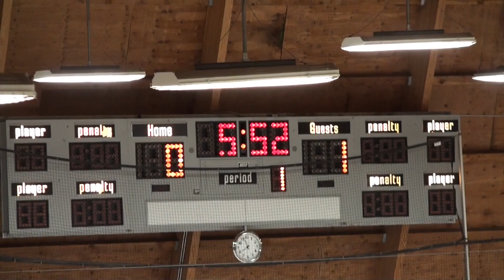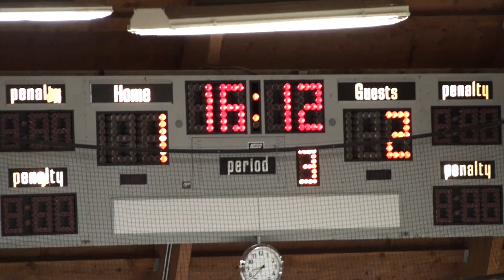NC Sea Dogs Vs Irvine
This video is about NC Sea Dogs Vs Irvine